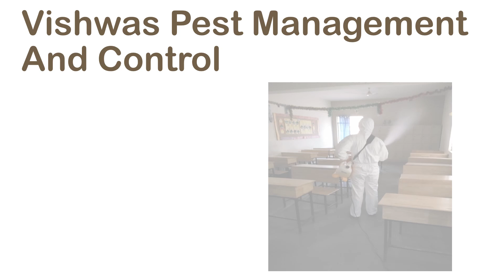Pest Control Services in BANGALORE | Top 5 best Pest Control Services.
Are you tired of dealing with pests in your home or office? Discover the best pest control services in Bangalore that offer effective and affordable solutions to keep your space pest-free!

Watch for:
Which pest control is best?
How to get rid of cockroaches in Bangalore?
How much does pest solution cost?
How much is pest control for cockroaches?

Top 5 Pest Control Services in Bangalore
1. 0:10 - Navigator pest control service.
2. 0:20 - Integrated pest control Pvt. Ltd.
3. 0:30 - Vishwas pest management and control.
4. 0:37 - Nuxus pest control services.
5. 0:44 - JV care pest control.

AddressGuru Is an Online Local  Business Directory That Provides Information About Your Daily Needs Just One Click Away. We Get Your  Business Listed On address guru.in And Grow Online By Reaching Everyone Who Searches You Online.